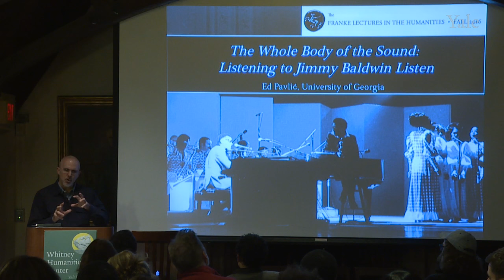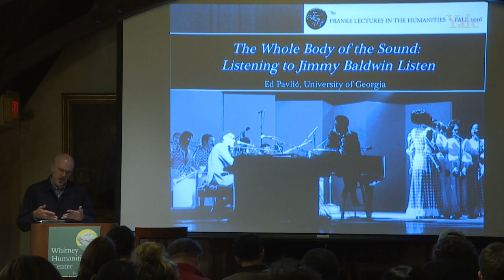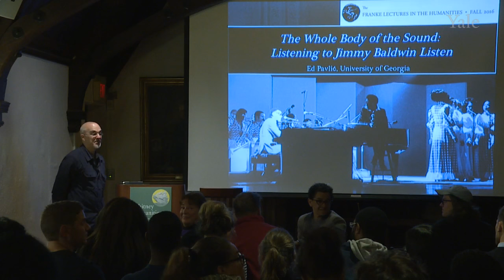Ed Pavlić - “The Whole Body of the Sound: Listening to Jimmy Baldwin Listen”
Ed Pavlić is Distinguished Research Professor of English and Creative Writing at the University of Georgia and director of the PhD program in creative writing. He is the author of Let’s Let That Are Not Yet: Inferno; “Who Can Afford to Improvise?”: James Baldwin and Black Music, the Lyric, and the Listeners; Visiting Hours at the Color Line; But Here Are Small Clear Refractions; Winners Have Yet to Be Announced: A Song for Donny Hathaway; Paraph of Bone & Other Kinds of Blue; Crossroads Modernism: Descent and Emergence in African American Literary Culture; and Labors Lost Left Unfinished. “Live at the Bitter End: A Trial by Opera” and “Another Kind of Madness: A Novel in 88 Improvisations” are forthcoming. Pavlić has won the Albert Christ-Janer Creative Research Award, the National Poetry Series Open Competition, the American Poetry Review / Honickman First Book Prize, the Writer of the Year Award from the Georgia Writer’s Association, and the Darwin Turner Memorial Award from African American Review. He has held fellowships from the MacDowell Colony, Bread Loaf, the Vermont Studio Center, the Willson Center for the Humanities, and the W.E.B. Du Bois Institute at Harvard University.